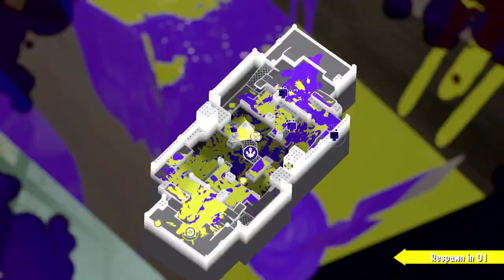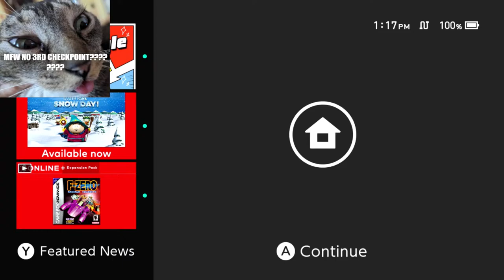something's wrong with my copy of splatoon....【@illkeyLive】